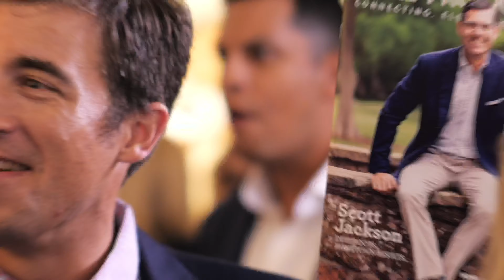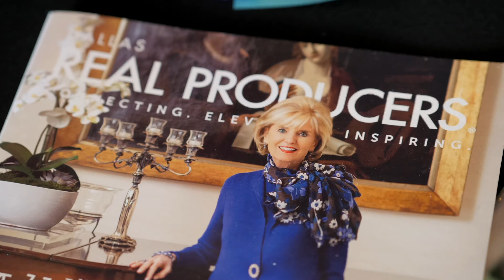Dallas Real Producers Launch Party